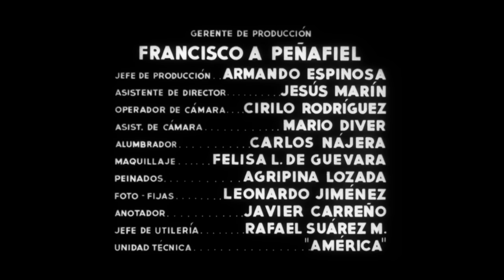Por Ellas, Aunque Mal Paguen (1952) | Tele N | Película Completa | Pedro Infante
Por Ellas, Aunque Mal Paguen | Película restaurada HD

Sinopsis
Un aristócrata arruinado casa a su hija con un rico ranchero para no caer en la pobreza, sin saber que éste es más astuto que ellos y los pone a trabajar duro en el campo.

Actores
Pedro Infante, Silvia Pinal, Fernando Soler, Ángel Infante, Irma Dorantes

Director